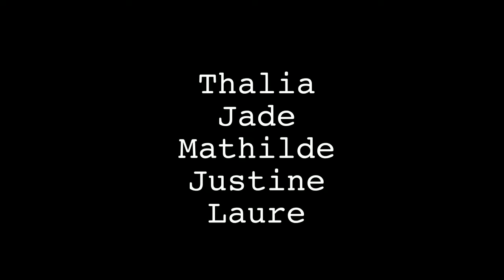DANSE Instants de Cours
Normalement c'est le Qg
Chaque semaine dans cette salle
Musique à fond, sinon rien
La danse est le vecteur
Mais il se passe beaucoup plus de choses entre nous ici
L'équilibre est tellement fragile aujourd'hui
Que même le quotidien, un simple cours entre deux confinements, paraît extraordinairement précieux et beau
C'est une parenthèse
Des fois il faut croire qu'entre les lignes courbes, se trouve quelque chose qui a son importance
Dansez
Sans pointes, avec pointes, droites ou vacillantes, tristes ou souriantes, n'importe où et pour n'importe quoi, même seule, on s'en fout
Dansez
À toutes mes élèves
Je vous aime tellement 🖤
Merci à mon frère Joris Goutak  pour la musique 🥁